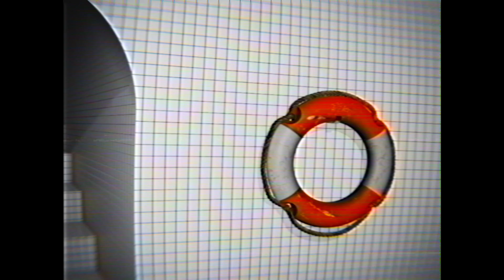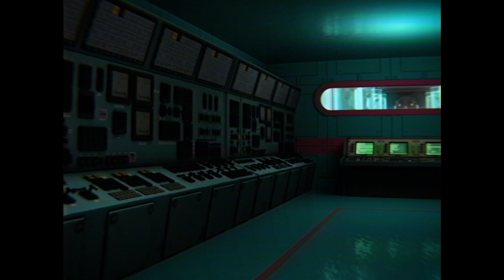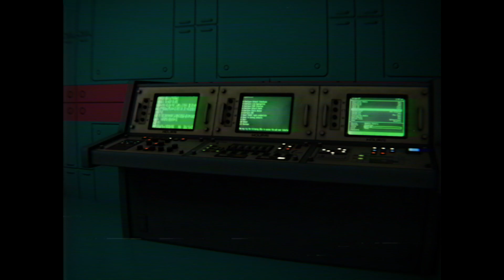The Poolrooms [FULL MOVIE]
The OST series returns with it's third official installment. The Poolrooms OST is a cumulation of everything presented in the series thus far. The infinite droning sounds from the Backrooms OST, awkward and ominous melodies found on WEIRDCORE OST. It's all here and much more. A cinematic experience from front to back.

00:00 never left i see
01:39 take your time, you'll be here a while
03:34 the water is quite beautiful
05:06 the tunnels seem to go on forever
06:39 overwhelming sense of dread begins to slowly seep in
08:12 return to waterworld
10:20 following the faint lights
12:36 dripping wet on the tiles
14:30 i sleep, i wake, i can't believe i'm still here
16:53 sunlight... at least what i think is sunlight
19:39 even in my dreams i am still here
22:00 it's a long way down (red, blue or green)
23:39 elevator (back to the start)
25:02 icerooms
27:40 sublimity
30:16 beyond lost
32:58 laboratory43
34:58 i wonder what's in the water pit
36:39 sleeping on marble stairs
39:13 hydrolitis
41:21 this area seems different
43:56 and then, there was the tallest ladder
46:21 the forever climb

Visuals by @vaporama_vision

Get lost in the water ~